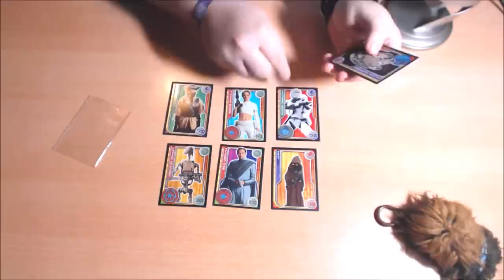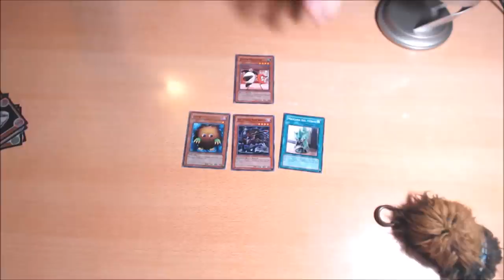UNBOX - CUMPLEAÑOS 4 Y FINAL | Funko y Lego (Regalo de AdriLwolf).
TITULO: UNBOX - CUMPLEAÑOS 4 Y FINAL | Funko y Lego (Regalo de AdriLwolf).